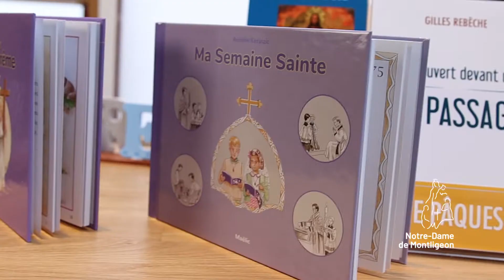Les chroniques de la boutiques | Mon petit livre de carême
La boutique du sanctuaire de Montligeon propose des produits qui ont du sens et favorisent l’élévation de l’âme vers le vrai, le bien et le beau. Livres, CD et DVD, objets de piété, produits alimentaires et cosmétiques…, nous sélectionnons des produits de qualité fabriqués dans les monastères ou dans des ateliers situés en France dans la mesure du possible. Nous essayons aussi de soutenir et d’encourager les petites entreprises ou artisanats locaux, à commencer par ceux des Ateliers Buguet.

Horaires de la boutique :
Lundi : 14h-18h Mardi au Samedi : 10h-12h30 / 14h-18h
Dimanche et jours fériés : après la messe-13h / 14h-17h

La prière pour les défunts et la messe perpétuelle.
La célébration de la messe est au cœur de l'œuvre de Montligeon. Depuis 1884 on y prie spécialement pour tous les défunts recommandés à la prière du sanctuaire : c’est la Fraternité de Montligeon. Aujourd’hui encore, chacun est libre de s’inscrire ou de recommander un proche vivant ou défunt à la Fraternité. Pour recommander un proche (vivants ou défunts) à la Fraternité Notre Dame de Montligeon afin qu’il bénéficie de la prière du sanctuaire et de la messe perpétuelle célébrée tous les jours au sanctuaire, cliquez sur le lien suivant :

➜ sur l'appli "La quête" (Montligeon)

Centre mondial de prière pour les défunts
Sanctuaire de l’espérance chrétienne
Espace d’accueil et d’écoute, le sanctuaire reçoit près de 20.000 retraitants par an. En particulier des personnes éprouvées par le deuil ou les difficultés du monde du travail : sessions familles, souffrances au travail, pèlerinages et formations – 50 événements par an.

Accueil & Hébergement
Réservations au 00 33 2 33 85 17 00
Lundi-Vendredi : 9h-12h30 et 13h30-17h
Samedi : 9h-12h30 et 13h30-16h

Sanctuaire Notre-Dame de Montligeon
26, rue Principale - CS40011
La Chapelle-Montligeon
61400 France

A 2h de Paris, au cœur du parc régional du Perche, le sanctuaire Notre-Dame de Montligeon, centre mondial de la prière pour les défunts et de l’espérance chrétienne vous accueille toute l’année pour un pèlerinage, une pause, seul, en famille ou en groupe.